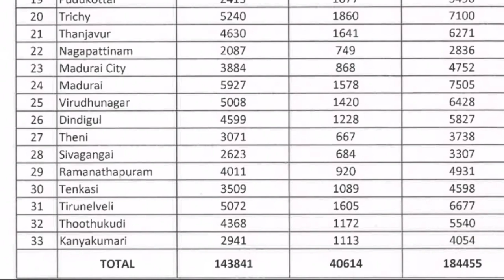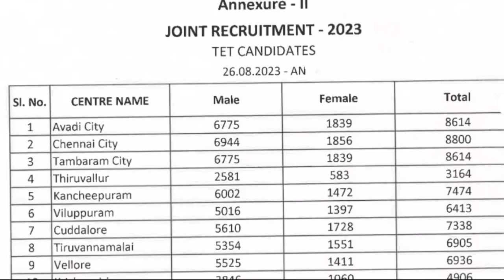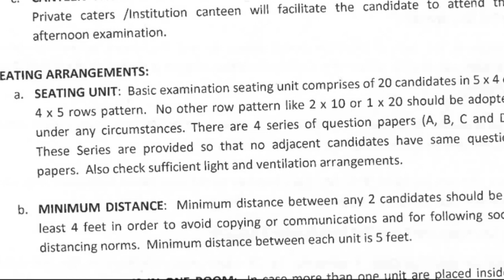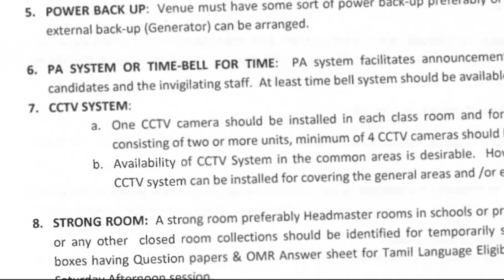🔥💯 750 உதவி ஆய்வாளர் பணியிடம் 🔥💯184455 பேர் போட்டி